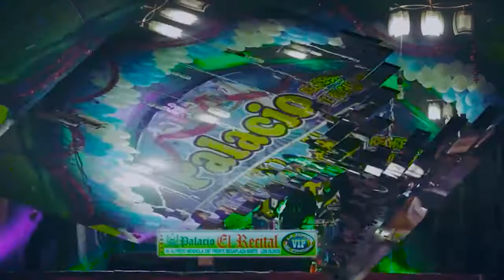EDGAR CAYETANO EL PODER MUSICAL - PALACIO EL RECITAL